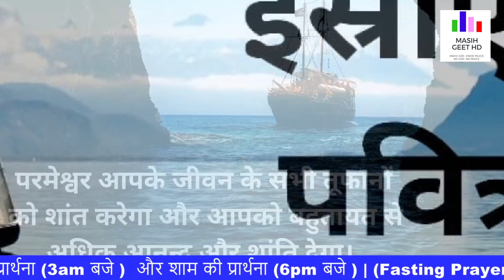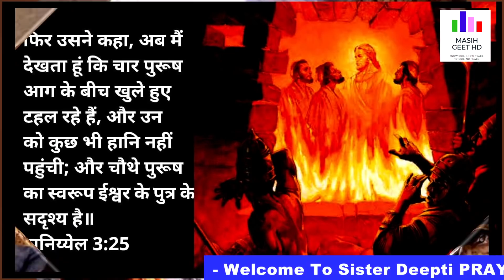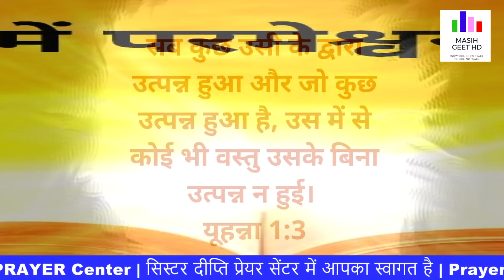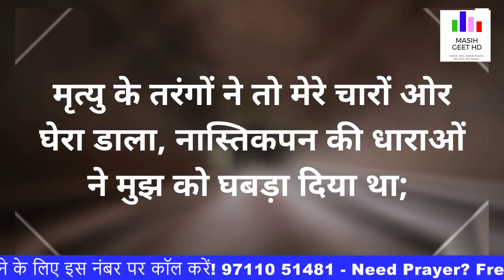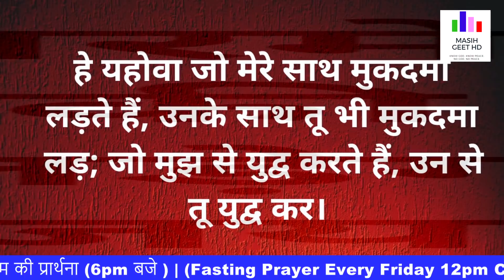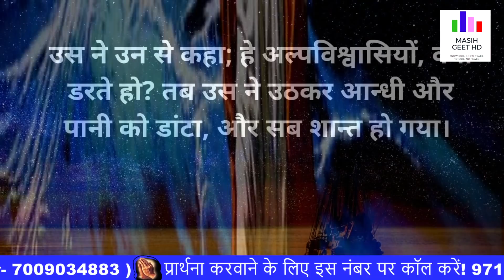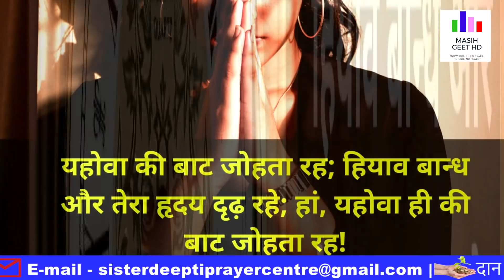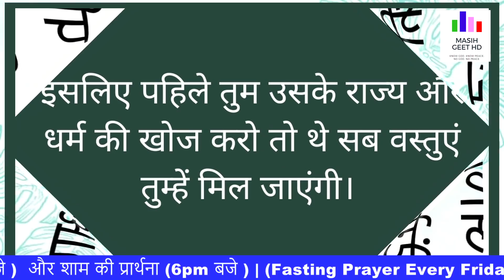मैं तेरा परमेश्वर तुझे कभी ना छोडूंगा | रात की प्रार्थना | Night Prayer | By Sister Deepti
मैं तेरा परमेश्वर तुझे कभी ना छोडूंगा | रात की प्रार्थना | Night Prayer | आज रात की शक्तिशाली प्रार्थना |

Pastor Deepti
Online church